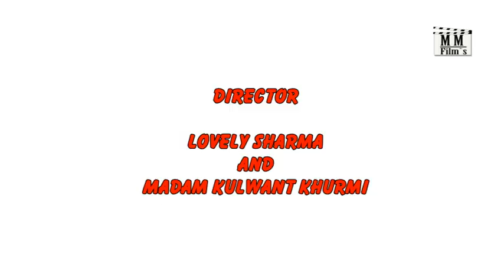Indain short movie The Bleeding Soul teaser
OFFICIAL TEASER
M.M FILM PRESENTATION
BASED ON SHIVCHARAN JAGGI KUSSA`S STORY
A FILM BY - LOVELY SHARMA & MADAM KULWANT KHURMI